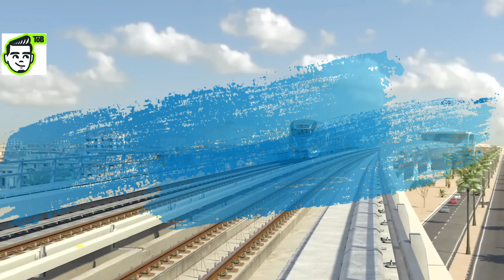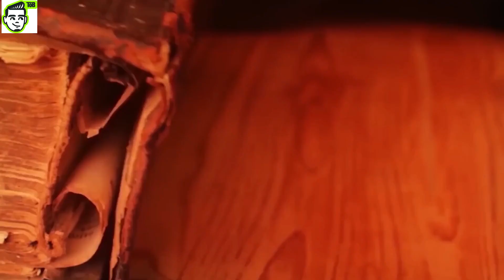Historias Mundialistas de Qatar 2022 (Parte 1)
Qatar nos ha traido historias buenas y malas pero hoy te presento 6 historias que ocurrieron en la justa mundialista, porque no todo es malo siempre hay personas buenas buscando aportar su granito de arena.

Canal alterno: @acordion812